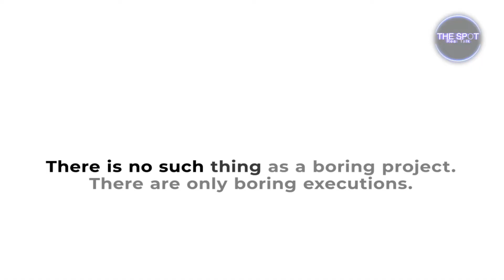Lena Waithe Interviews with The Spot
Lena Waithe, The Chi Season 3
This material is available in an effort to promote or to illustrate the use and benefits of a social event. The material contained in this website is distributed without profit. Only small portions of the original work are being used.